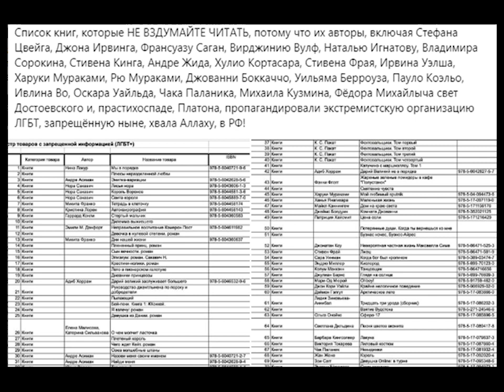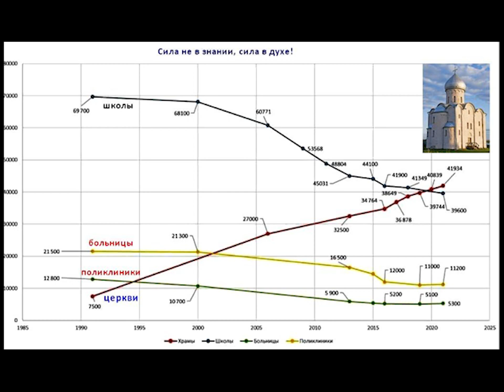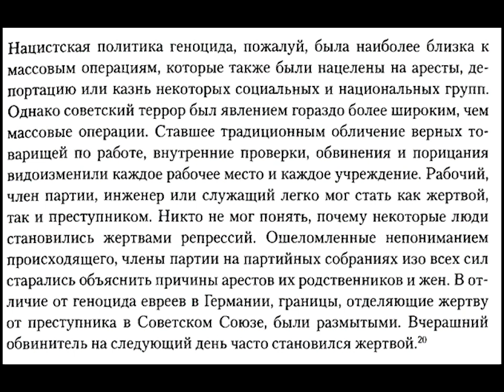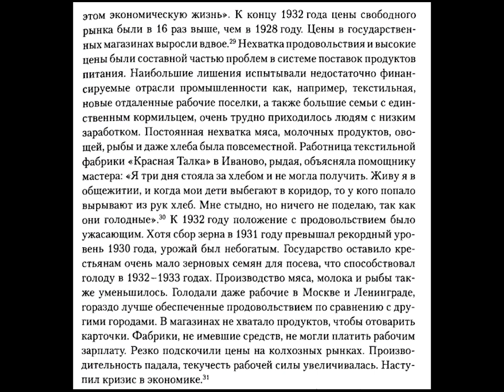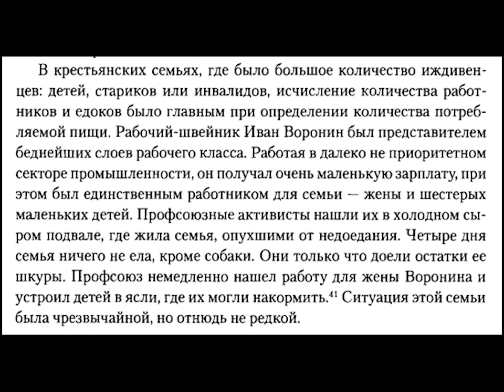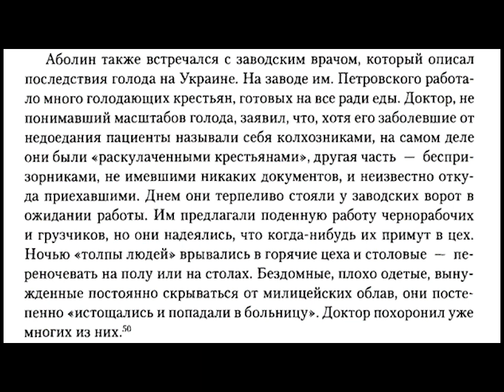Дневник за 21.02.24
Новые запреты книг. Меньше школ, больше церквей. Ёлки-10. Новогодний ол инклюзив. Кто такой Игорь Стрелков-Гиркин. Пять процентов. В.Голдман – Террор и демократия.